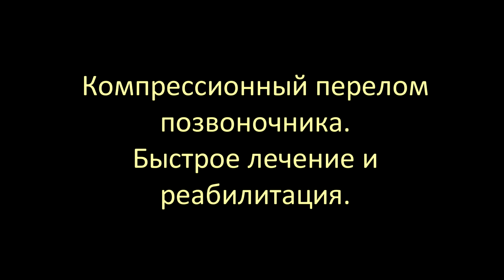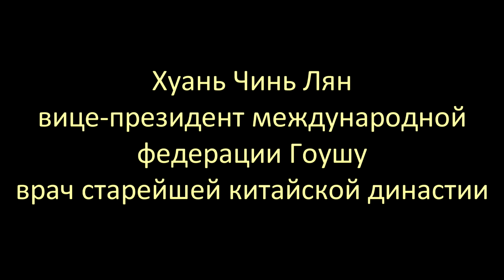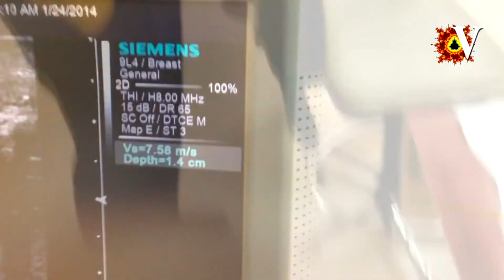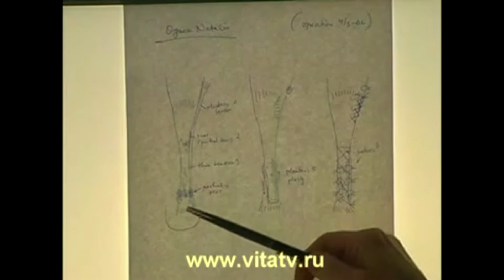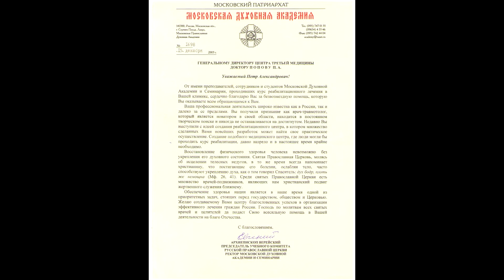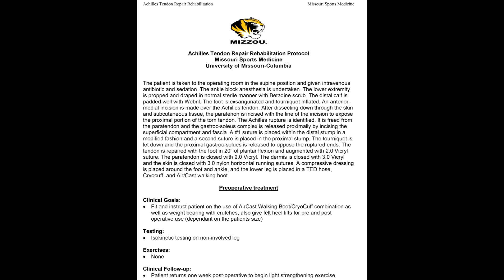Компрессионный перелом позвоночника. Быстрое лечение и реабилитация.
Быстрое лечение и реабилитация после компрессионного перелома позвоночника, по методике доктора Попова.